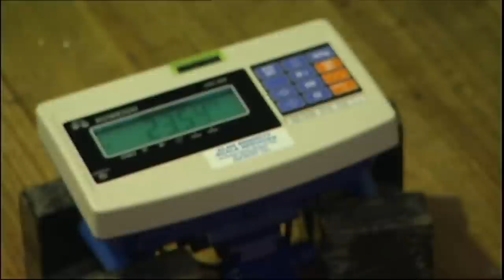Shaun the sheep gets first shearing in six years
A merino ram dubbed "Shaun" gets a dramatic makeover after having 52 pounds of wool removed from his body - but falls short of achieving the "wooliest sheep" title.

Farmers Peter and Netty Hazell found the merino ram on their farm in central Tasmania, they believe the creature had probably not been shorn in six years.

The pair decided to give the sheep a drastic haircut in the hope that he might be able to break the record for the world's "wooliest sheep".

Despite having 52 pounds of wool removed from its body Shaun still fell short of the record which is held by a now deceased New Zealand sheep dubbed Shrek whose fleece weighed a whopping 60lb.